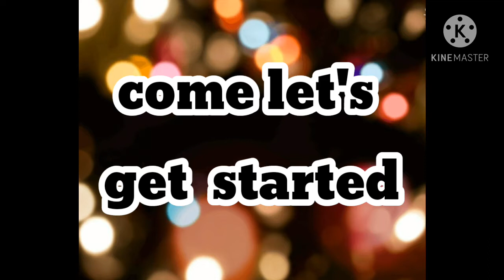simple nail art for begginers part-2|| easy and beautiful|| without nail stamping Kit.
guys pls support my Channell